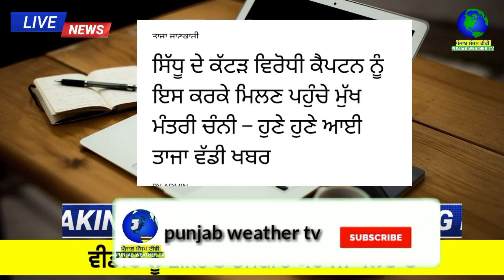ਸਿੱਧੂ ਦੇ ਕੱਟੜ ਵਿਰੋਧੀ ਕੈਪਟਨ ਨੂੰ ਇਸ ਕਰਕੇ ਮਿਲਣ ਪਹੁੰਚੇ ਮੁੱਖ ਮੰਤਰੀ ਚੰਨੀ |punjabi news | punjab weather tv